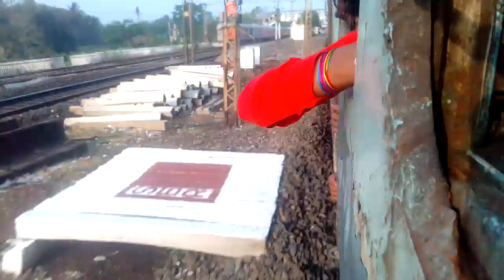Howrah station to Bhubeneswar ! My travel 11/03/2019